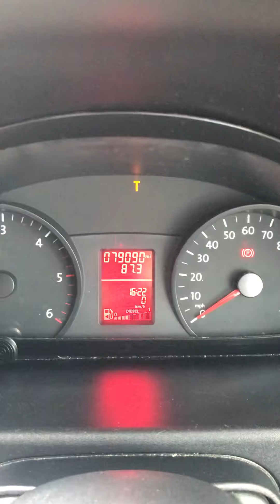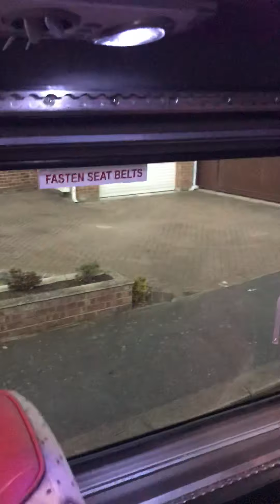Luxury VW crafter minibus